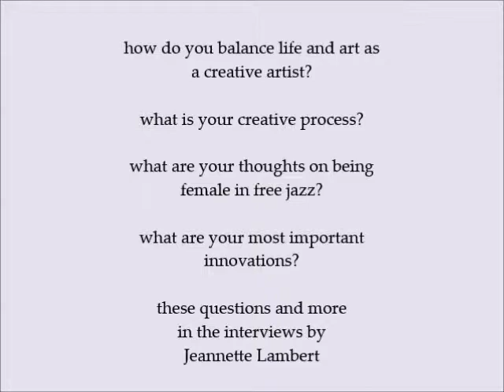Trailer for Jeannette Lambert Interviews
Jazz vocalist and composer Jeannette Lambert was struggling to find ways to balance life and art so she got a babysitter for her toddler sons and set off to get advice. Here are her interviews with two accomplished female improvisers and innovators, Kali Z. Fasteau and Jay Clayton, in which they tackle many subjects as she asks how they balance life and art in the intense world of free music and the avant-garde.